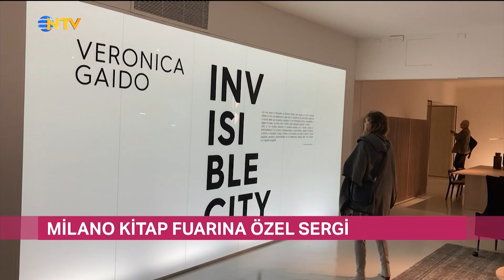AKM'de Moda Rüzgarı! | 22 Kasım 2023 - Gece Gündüz